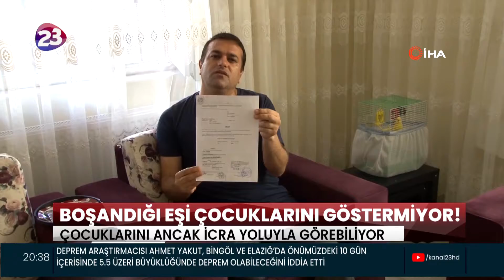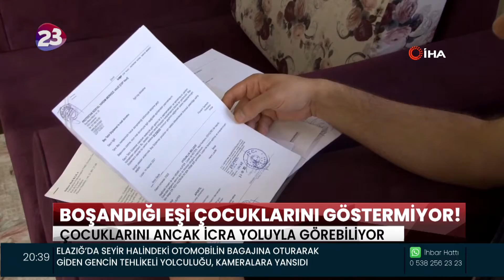BOŞANDIĞI EŞİ ÇOCUKLARINI GÖSTERMİYOR!